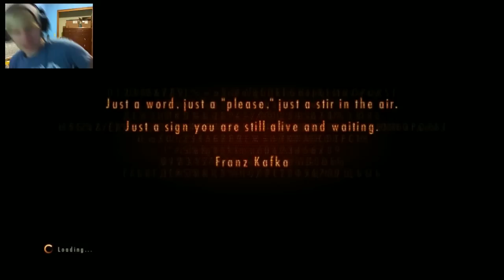Resident Evil: Revelations 2 Episode 4: Sexy Lady Outfits |PSVITA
Well these outfits really are distracting... Enjoy ;)

I get this question a lot. How do you capture the video?
Well I purchased a capture Vita from a website called 3dsvideocapture.com It wasn't cheap roughly 470 US Dollars all said and done. Took about 1 and half months to arrive.

for everything Playstation Vita, whether it be reviews, news, rumors, or giveaways, The Vita Lounge is the number one Playstation Vita site there is!